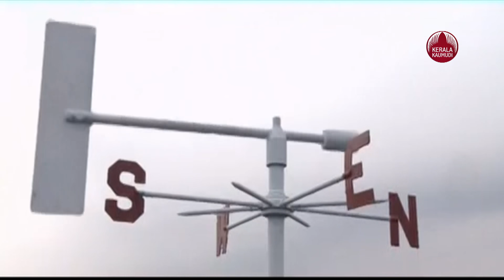Cyclonic storm brewing in Arabian Sea, Kerala to get more rain from May 14; alerts flood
മേയ് പതിനാല് മുതല്‍ കേരള തീരത്ത് നിന്ന് കടലില്‍ പോകുന്നതിന് വിലക്ക്. തെക്കുകിഴക്കന്‍ അറബിക്കടലില്‍ ന്യൂനമര്‍ദ്ദം രൂപപ്പെടാന്‍ സാധ്യതയുണ്ടെന്നാണ് മുന്നറിയിപ്പ്. ന്യൂമര്‍ദ്ദത്തിന്റെ സഞ്ചാരപഥത്തില്‍ കേരളം ഇല്ല. എങ്കിലും സംസ്ഥാനത്ത് ശക്തമായ മഴയ്ക്കും കടലാക്രമണത്തിനു സാധ്യതയുണ്ട്. മേയ് 14ന് തിരുവനന്തപുരം, കൊല്ലം ജില്ലകളിലും മേയ് 15ന്  തിരുവനന്തപുരം, കൊല്ലം, പത്തനംതിട്ട,ആലപ്പുഴ ജില്ലകളിലും കേന്ദ്ര കാലാവസ്ഥ വകുപ്പ് ഓറഞ്ച് അലര്‍ട്ട് പ്രഖ്യാപിച്ചു.
കേന്ദ്ര കാലാവസ്ഥ വകുപ്പില്‍ നിന്ന് ലഭിച്ച ഏറ്റവും പുതിയ വിവരങ്ങളുടെ അടിസ്ഥാനത്തില്‍ ന്യൂനമര്‍ദ രൂപീകരണവുമായി ബന്ധപ്പെട്ട് 2021 മെയ് 13 നോട് കൂടി തന്നെ അറബിക്കടല്‍ പ്രക്ഷുബ്ധമാവാനും കടലില്‍ ശക്തമായ കാറ്റും മോശം കാലാവസ്ഥയും രൂപപ്പെടാനും സാധ്യതയുണ്ട്. മെയ് 13 അതിരാവിലെ 12 മണി മുതല്‍ കേരള തീരത്ത് നിന്ന് കടലില്‍ പോകുന്നത് മറിച്ചൊരു അറിയിപ്പുണ്ടാകുന്നത് വരെ പൂര്‍ണ്ണമായും നിരോധിച്ചിരിക്കുകയാണ്. ലക്ഷദ്വീപിന് സമീപം വടക്ക് വടക്ക് പടിഞ്ഞാറ് ദിശയില്‍ സഞ്ചരിക്കുന്ന ന്യുനമര്‍ദ്ദം മെയ് 16ഓടെ ഈ വര്‍ഷത്തെ ആദ്യത്തെ ചുഴലിക്കാറ്റായി മാറാനും സാധ്യതയുണ്ട്. ചുഴലിക്കാറ്റ് രൂപം കൊള്ളുകയാണെങ്കില്‍ മ്യാന്മാര്‍ നല്‍കിയ 'ടൗട്ടെ ' എന്ന പേരായിരിക്കും ഉപയോഗിക്കുക. നിലവില്‍ ആഴക്കടലില്‍ മല്‍സ്യ ബന്ധനത്തിലേര്‍പ്പെട്ടു കൊണ്ടിരിക്കുന്ന മല്‍സ്യത്തൊഴിലാളികള്‍ മെയ് 12  അര്‍ദ്ധരാത്രിയോട് കൂടി തന്നെ  ഏറ്റവും അടുത്തുള്ള സുരക്ഷിത തീരത്തേക്ക് എത്തേണ്ടതാണെന്ന് ദുരന്ത നിവാരണ അതോറിറ്റി അഭ്യര്‍ത്ഥിക്കുന്നു. ആഴക്കടലില്‍ മല്‍സ്യ ബന്ധനത്തിലേര്‍പ്പെട്ടു കൊണ്ടിരിക്കുന്ന മല്‍സ്യത്തൊഴിലാളികളിലേക്ക് ഈ വിവരം എത്തിക്കാന്‍ വേണ്ട നടപടികള്‍ ഉടനടി സ്വീകരിക്കാന്‍ ബന്ധപ്പെട്ടവരോട്  ദുരന്ത നിവാരണ അതോറിറ്റി നിര്‍ദേശിക്കുന്നു. കേന്ദ്ര കാലാവസ്ഥ വകുപ്പിന്റേയും സംസ്ഥാന ദുരന്ത നിവാരണ അതോറിറ്റിയുടെയും മുന്നറിയിപ്പുകളും നിര്‍ദേശങ്ങളും കര്‍ശനമായി പാലിക്കണമെന്നാണ് അഭ്യര്‍ത്ഥന. ന്യൂനമര്‍ദ രൂപീകരണവുമായി ബന്ധപ്പെട്ട് കേരളത്തില്‍ വിവിധയിടങ്ങളില്‍ അതിശക്തമായ മഴക്കുള്ള സാദ്ധ്യതയുണ്ടെന്നും കാലാവസ്ഥ വകുപ്പ് മുന്നറിയിപ്പ് നല്‍കുന്നു. മേയ് 14ന് തിരുവനന്തപുരം, കൊല്ലം ജില്ലകളിലും മേയ് 15ന്  തിരുവനന്തപുരം, കൊല്ലം, പത്തനംതിട്ട,ആലപ്പുഴ ജില്ലകളിലും കേന്ദ്ര കാലാവസ്ഥ വകുപ്പ് ഓറഞ്ച് അലര്‍ട്ട് പ്രഖ്യാപിച്ചു. ഒറ്റപ്പെട്ടയിടങ്ങളില്‍ 24 മണിക്കൂറില്‍ 115.6 ാാ മുതല്‍ 204.4 ാാ വരെ മഴ ലഭിക്കാനുള്ള സാധ്യതയാണ് ഓറഞ്ച് അലേര്‍ട്ട് പ്രഖ്യാപിച്ചയിടങ്ങളില്‍ പ്രതീക്ഷിക്കേണ്ടതാണെന്ന് ദുരന്ത നിവാരണ അതോറിറ്റി അറിയിച്ചു. ഉച്ചയോട് കൂടി ആരംഭിക്കുന്ന ശക്തമായ ഇടിമിന്നലോട് കൂടിയ വേനല്‍ മഴ സംസ്ഥാനത്ത് തുടരുകയാണ്. ഇടിമിന്നലിനും ശക്തമായ കാറ്റിനും സാധ്യതയുള്ളതിനാല്‍ സംസ്ഥാന ദുരന്ത നിവാരണ അതോറിറ്റി പുറപ്പെടുവിച്ചിട്ടുള്ള ഇടിമിന്നല്‍, ശക്തമായ കാറ്റ് ജാഗ്രത നിര്‍ദേശങ്ങള്‍ പാലിക്കുക. ഇടിമിന്നല്‍ സമയത്ത് പുറത്തിറങ്ങുന്നത് കര്‍ശനമായി ഒഴിവാക്കുക. കെട്ടിടങ്ങള്‍ക്ക് അകത്തോ വാഹനങ്ങള്‍ക്ക് ഉള്ളിലോ സുരക്ഷിതമായി തുടരുക. 2018, 2019, 2020  വര്‍ഷങ്ങളില്‍ ഉരുള്‍പൊട്ടല്‍മണ്ണിടിച്ചില്‍, വെള്ളപ്പൊക്കം എന്നിവ ഉണ്ടായ മേഖലകളില്‍ ഉള്ളവര്‍, ജിയോളജിക്കല്‍ സര്‍വേ ഓഫ് ഇന്ത്യയും സംസ്ഥാന ദുരന്ത നിവാരണ അതോറിറ്റിയുടെ വിദഗ്ധ സമിതിയും അപകട സാധ്യത മേഖലകള്‍ അഥവാ വാസയോഗ്യമല്ലാത്ത പ്രദേശങ്ങള്‍ എന്ന് കണ്ടെത്തിയ സ്ഥലങ്ങളില്‍ താമസിക്കുന്നവരും അവിടങ്ങളിലുള്ള തദ്ദേശ സ്ഥാപനങ്ങളും സര്‍ക്കാര്‍ സംവിധാനങ്ങളും അപകട സാധ്യത മുന്നില്‍ കണ്ട് കൊണ്ടുള്ള തയ്യാറെടുപ്പുകള്‍ പൂര്‍ത്തീകരിക്കേണ്ടതാണ്. കൊവിഡ് 19 ന്റെ പശ്ചാത്തലത്തില്‍ ദുരിതാശ്വാസ ക്യാമ്പുകള്‍ നടത്താന്‍ സംസ്ഥാന ദുരന്ത നിവാരണ അതോറിറ്റി ഓറഞ്ച് ബുക്ക് 2020 ലൂടെ നിര്‍ദേശിച്ച തരത്തിലുള്ള തയ്യാറെടുപ്പുകള്‍ പൂര്‍ത്തീകരിക്കേണ്ടതാണ്.